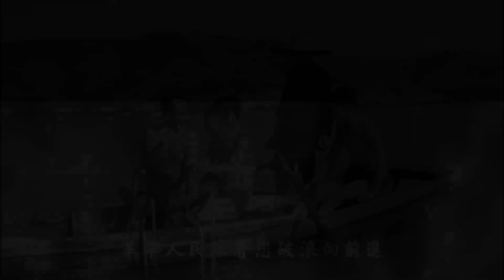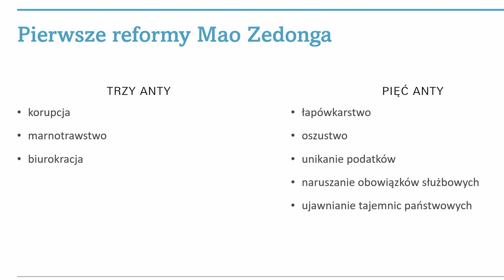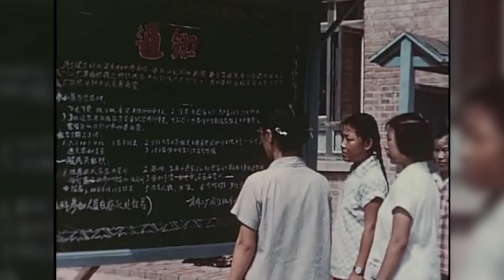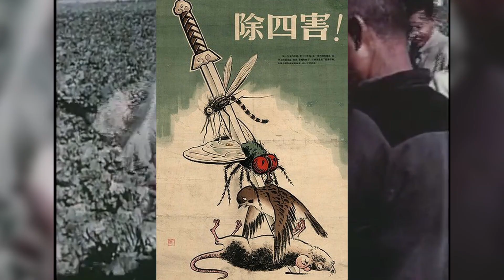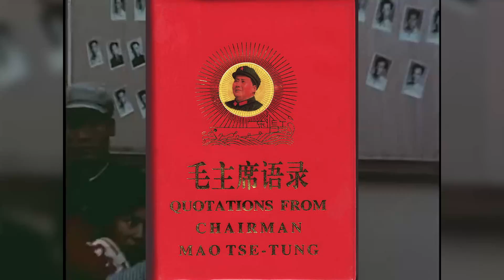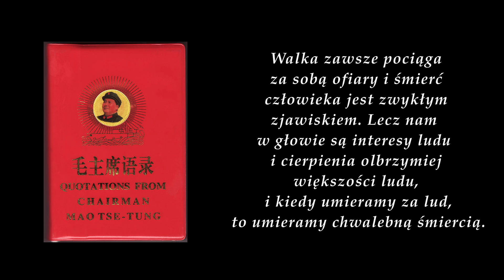Mao Zedong - szalone reformy.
Dlaczego Mao walczył z wróblami i pozamykał ludzi w komunach ludowych? Między innymi o tym dzisiaj.